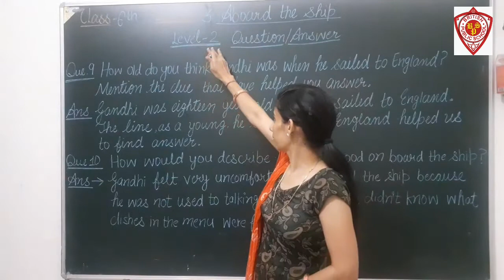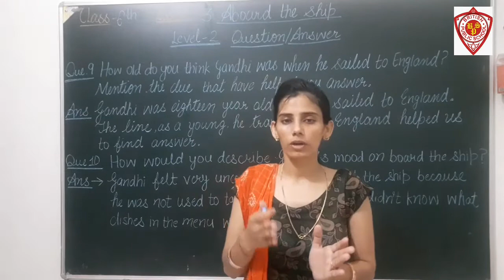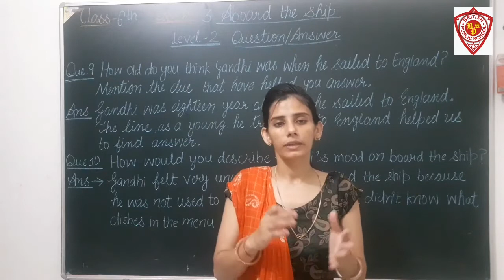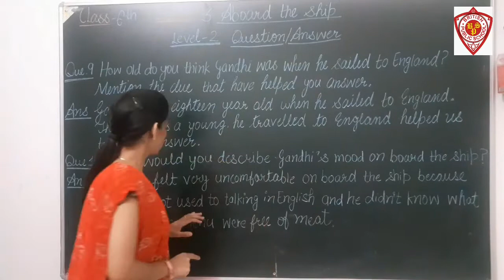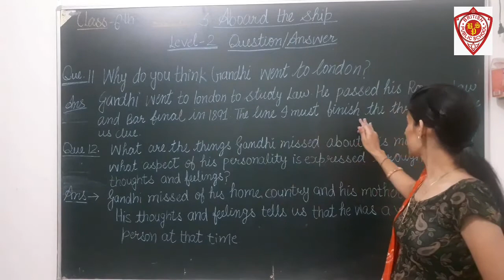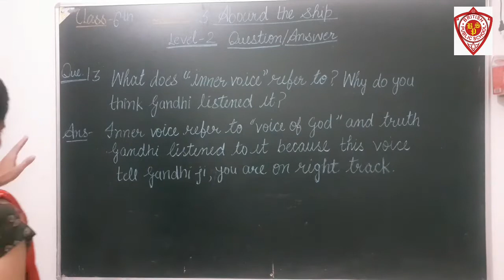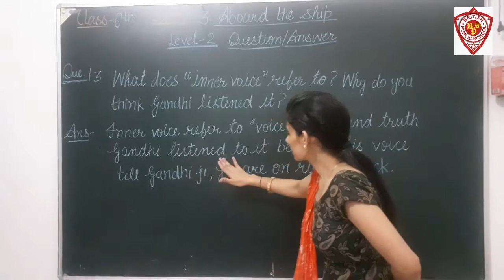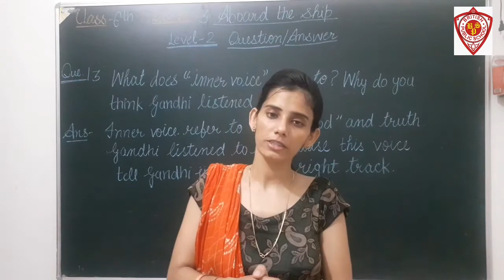Class 6th Lesson -3 Aboard the Ship. Part-2